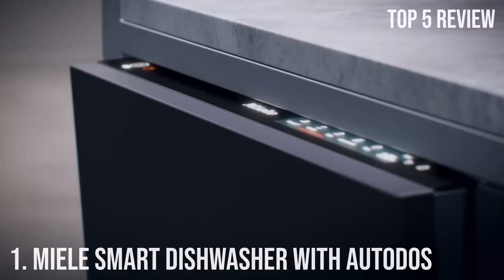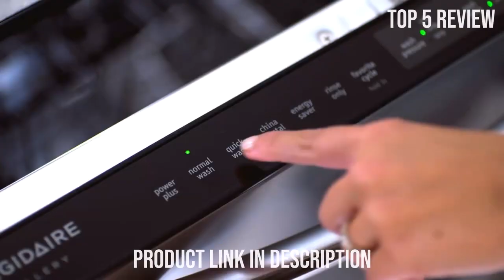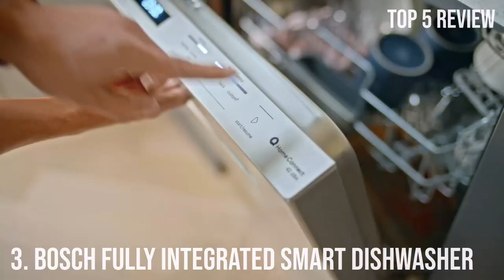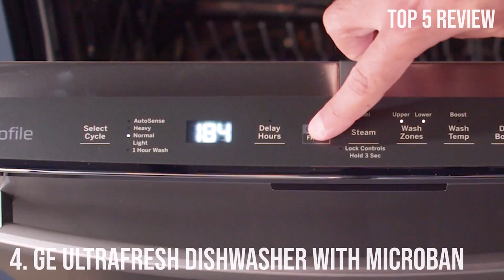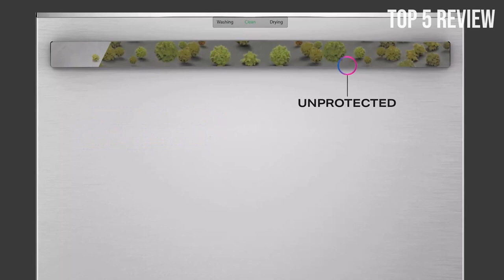5 Best Dishwashers For 2024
In this eye-opening video, we reveal the top dishwashers for your kitchen that will revolutionize the way you clean your dishes. From sleek designs to advanced technology, we have handpicked the best options to suit every budget and lifestyle. Discover how these appliances can save you time and energy while delivering sparkling clean results. Don't miss out on this must-watch video – click now to find your perfect dishwasher!

1. Miele Smart Dishwasher with AutoDos
2. Frigidaire Gallery Fully Integrated Dishwasher
3. Bosch Fully Integrated Smart Dishwasher
4. GE UltraFresh Dishwasher with Microban
5. JennAir Top Control Built-In Dishwasher

Get ready for a game-changer in kitchen efficiency! Our latest video highlights the top-rated dishwashers that will transform your daily routine into a breeze of convenience and cleanliness. With cutting-edge technologies like adjustable racks and whisper-quiet operation, these machines take dishwashing to a whole new level of ease and sophistication. Don't waste another moment – hit play now and discover which dishwasher suits your needs perfectly!